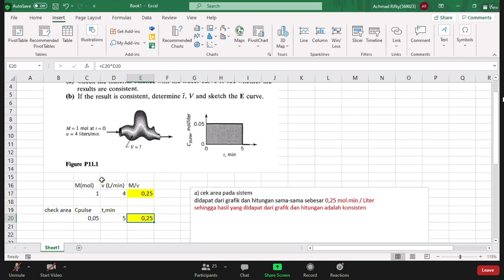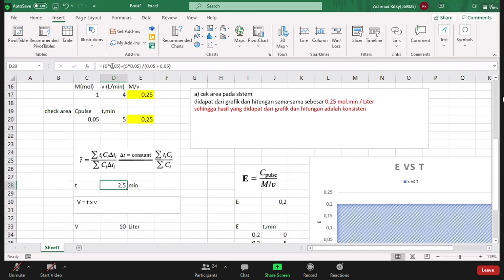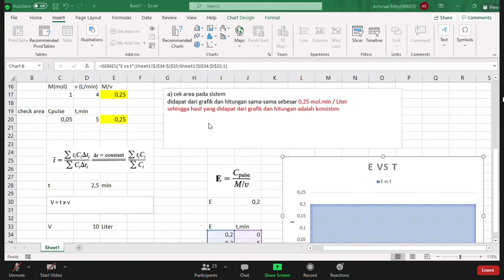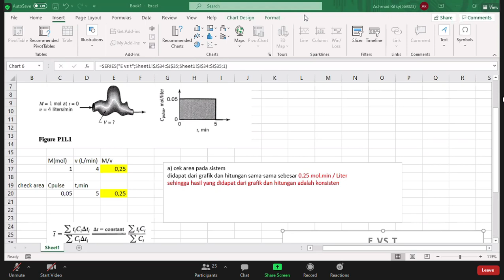Teknik Reaksi Kimia II (9 Maret 2021) Part 3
Pengantar Teknik Reaksi Kimia II-Dasar-dasar aliran nonideal
Mahasiswa dapat memahami  reaksi non-ideal